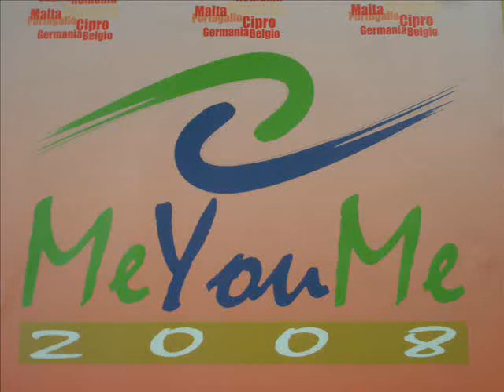Video: ME-YOU- ME: Forum Nazionale Giovani - Cosenza